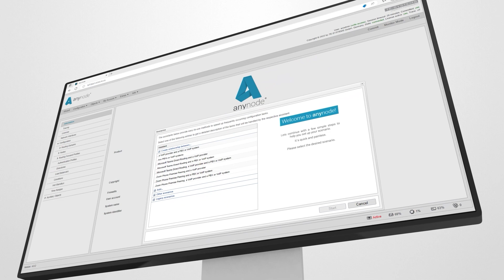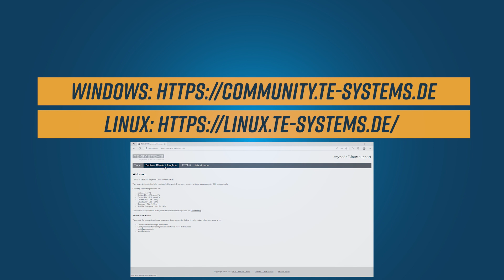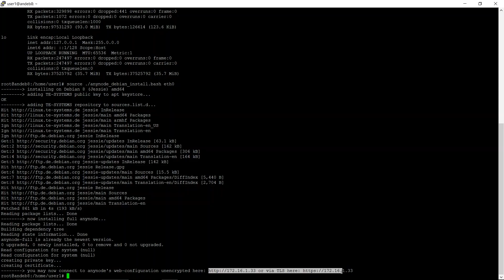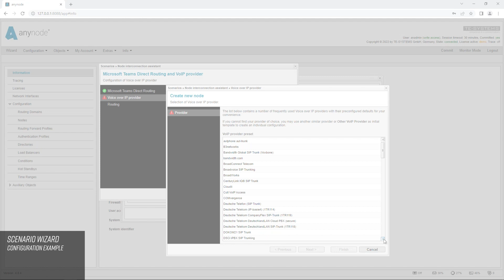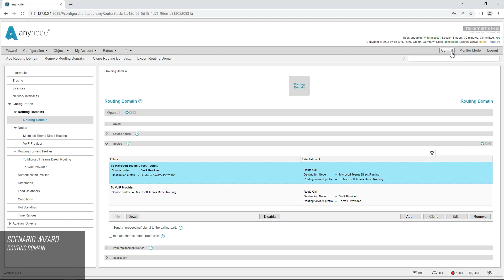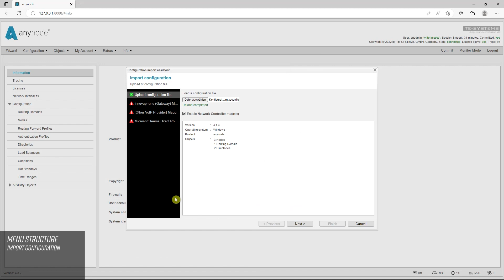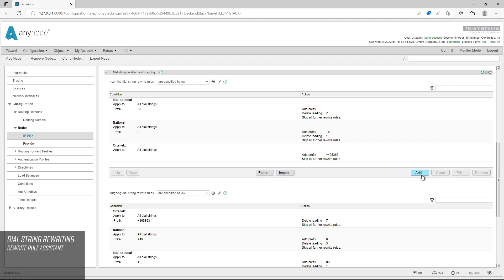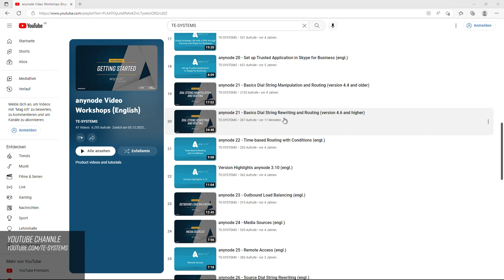anynode 01 - First Steps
00:00 Intro
00:57 Reasons for an SBC
01:51 „Onion principle" of anynode
03:09 Installation
05:10 Fast configuration example with the Scenario Wizard
08:03 Menu structure
11:32 Dial string rewriting
12:08 Hot standby
12:40 Trace Analyzer
13:17 anynode Academy

anynode is a session border controller (SBC) and a pure software solution. This allows incompatible SIP endpoints to communicate with each other without loss of performance features.

Our first edition of anynode video tutorials provides you with a comprehensive introduction to anynode's menu structure, basic functions, and operations. This video is ideal for beginners and can serve as a great preparation for the basic training offered at the anynode academy.